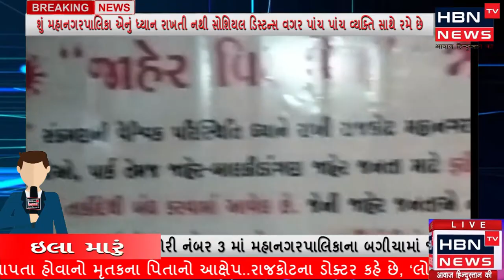રાજકોટ મહાનગરપાલિકાના વોર્ડ નંબર ૯ આઈનગર શેરી નં 3માં સીનીયર સીટીઝન ૧૩ પત્તાની રમત રમી રહ્યા હતા